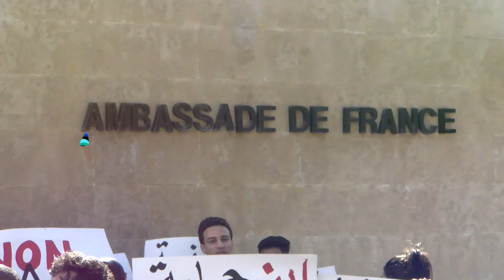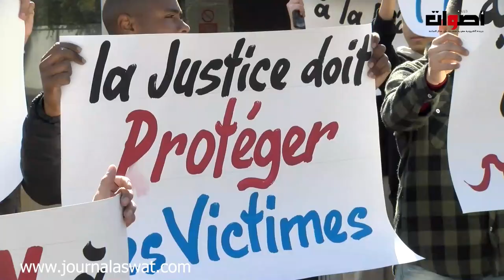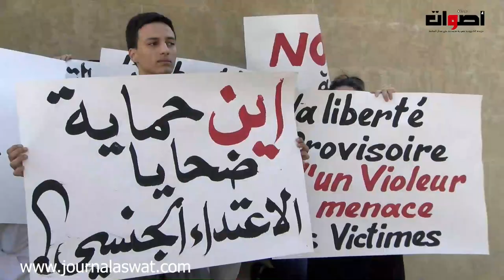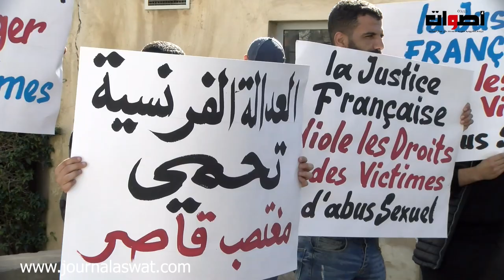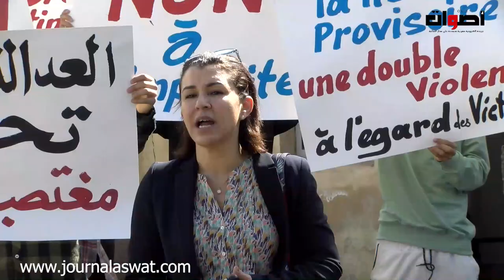ضحايا البيدوفيل الفرنسي " جاك بوتيي " في وقفة احتجاجية أمام السفارة الفرنسية بالرباط ......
ضحايا البيدوفيل الفرنسي " جاك بوتين " في وقفة احتجاجية أمام السفارة الفرنسا بالرباط .